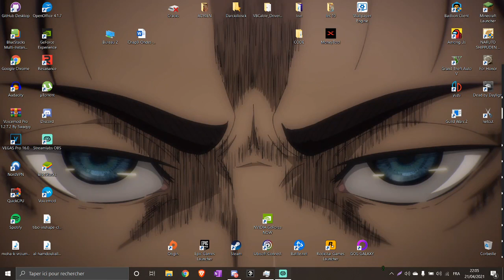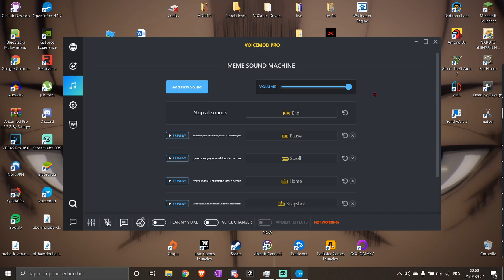la citrouille ça fait ouille et la papaille ça fait aie